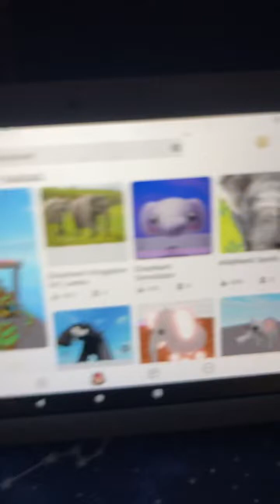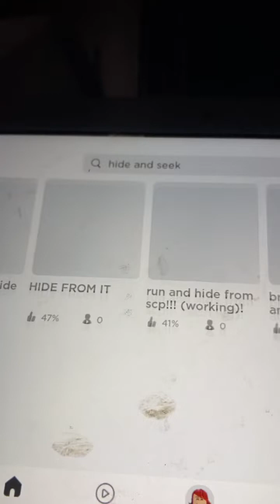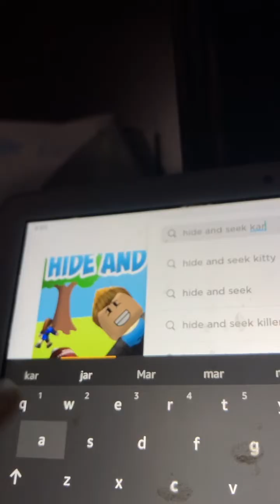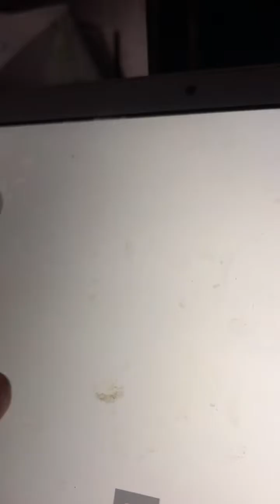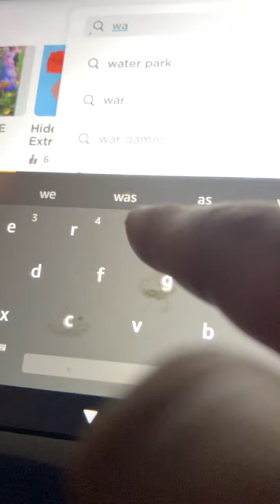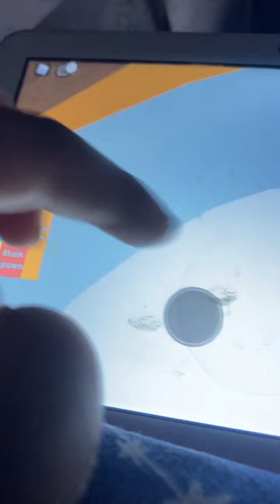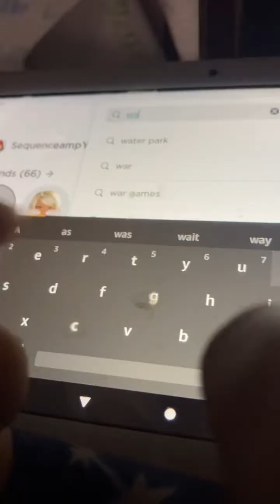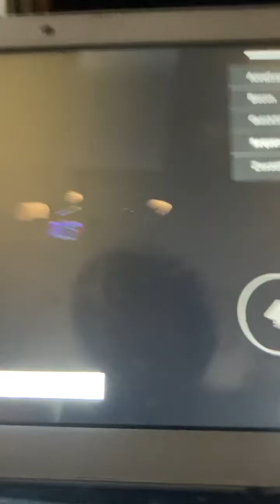Forgotten/childhood Roblox games￼